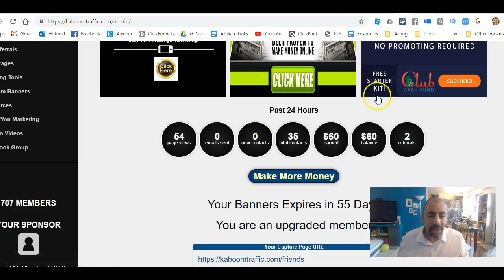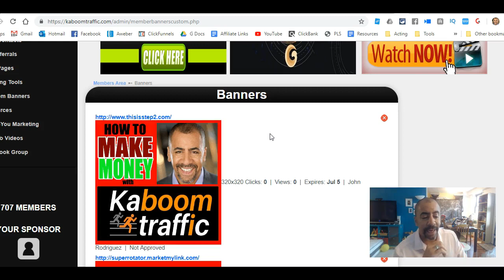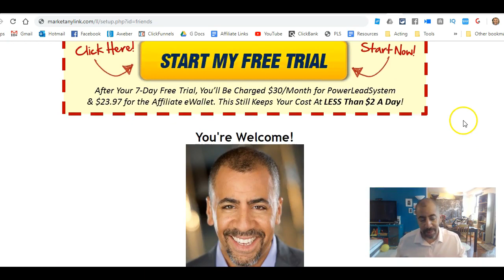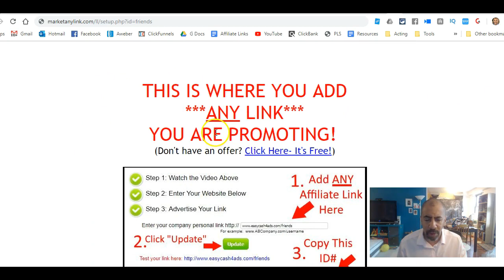How I made $180 From FREE Kaboom Traffic!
To get signed up and get going!

I made $180 already.

--Free Viral Traffic for your websites
--Free Members Earn too!!
--MARKET ANY BUSINESS!
--Use this as a INCOME STREAM!

1. Select which Lead Capture page you want to use and click make primary.
2. Create 2 banners and upload them in (OPTIONAL)
3- Then take the "Free Traffic" link and post ALL OVER the home business facebook groups- they love free traffic!

hey what's up you guys it is bones

Rodriguez and I have just made a couple

some more money with aura with kaboom

traffic rich I got paid to my aura card

and I'm gonna show you that so you can

see so here's the back-office is past 24

hours only so could be four pages no big

deal but look that's what counts right

and I guess that's what I'm owed to so

that's cool

maybe there's another sale I don't know

about maybe with two referrals that's

cool right

and then today here's my own room right

and I got 60 bucks for two my own room

card you guys got to get the O room card

got to get it it's just like it's an

easier of instant pay and it's not you

don't have to deal with all this other

stuff so you know kaboom ax is great and

it's going really well I just made a new

banner where is it yeah I just made this

new banner but how to make money with

kaboom traffic because you might think

hey why are you people are already here

people who are seeing this banner or

already on kaboom site so why would you

advertise kaboom in here I'm not

advertising kaboom I'm advertising how

to make money with kaboom and the newbie

will be the person that isn't paying

attention would be like oh I know I'm

just sending people here but what I do

and what I tell people to do especially

in a situation like this is that it's

not necessarily about kaboom it's about

getting people to your list and then

helping them do whatever it is they want

so I always tell people to go to this is

step 2 dot-com because I give away a

free site a free lead generation system

it's this whole page it tells you this

is free system will be delivered to the

email you enter so don't enter a fake

email and then this video tells you how

to set it up but on this long page I

kind of give

you how to set it up how to earn money

by your leads how to get other people

and get leads for you through using

something like so many hits com I'm I

think I'm gonna put kaboom traffic back

in this also I have a super rotator that

anyone who joins this they get part of

they get to be part of my super rotator

and then there are upgrades just like

with kaboom traffic there are upgrades

on the free system upgrades in so many

hits etc but the whole point and this is

really where I go to is to upgrade so

that you get thousand dollar

Commission's all the way starting from

zero so that's how you know if you're

watching this because you want to know

how I made sixty bucks that's great the

way I made 60 bucks is that I help

people with their businesses okay and do

that when you go to this is step two

dot-com but oops I disappeared now

better but the way to earn money with

kaboom and other free traffic sources is

to help those people who are trying to

get free traffic to get them other ways

of free traffic right so I have a site

called market my link calm and it's a

whole bunch of paid traffic paid works

better it just works better but I

unbirthday ROI and free traffic is

amazing right so you want to get to the

point where you just have a list of

folks who are all interested in the same

thing and that you can email them

whatever it is okay so the way I help

people make money with kaboom is by

getting them this free lead system that

will automatically promote kaboom for

them okay so I'm as well show you again

when you when you get it you go to this

step to calm and you get it it's gonna

tell you to add your link this is where

you add any link you're promoting you'll

put your kaboom offer here okay that's

how that works and of course I recommend

there's a there's a seven dollar upgrade

that is the best seven dollars you will

ever spend in your life and I recommend

doing that so that is it click

Oh - go - this is step two calm and get

your free system get some more free

traffic get some sales of kaboom and

because you your kaboom is profitable

listen carefully you can add more ads to

it and get your primary seen more and

more and more that's how it is

things feeding each other okay that's

the strategy